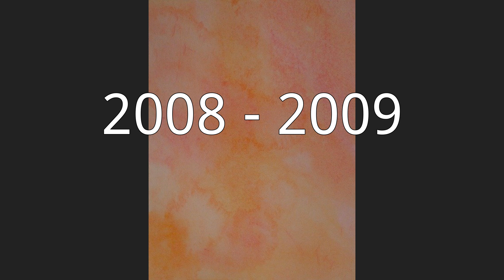Tatjana Vassiljeva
Tatjana Vassiljeva (born 1977) is a Russian cellist with many prizes.